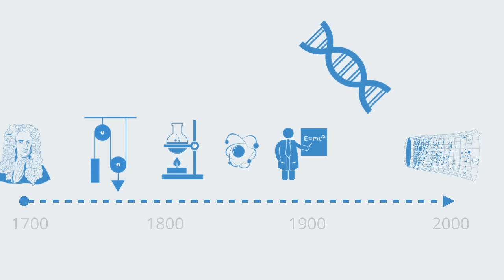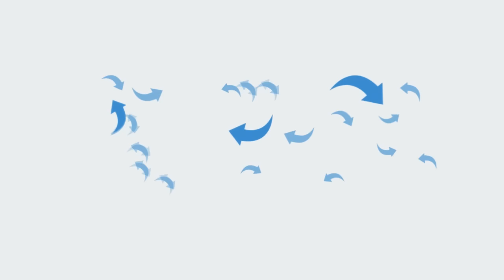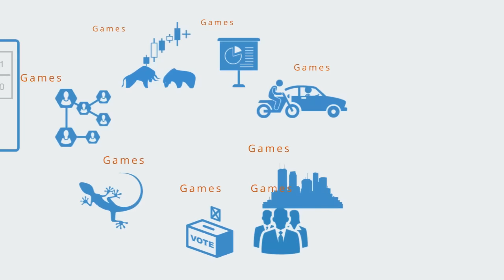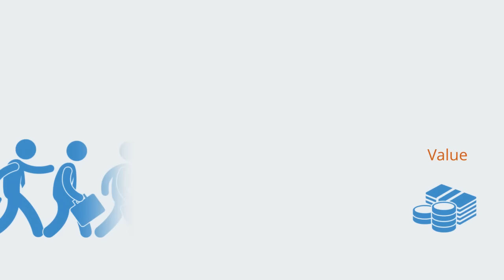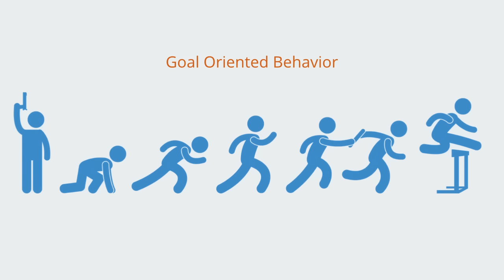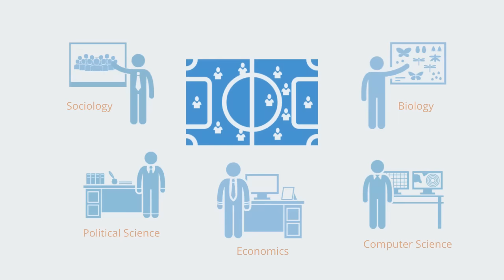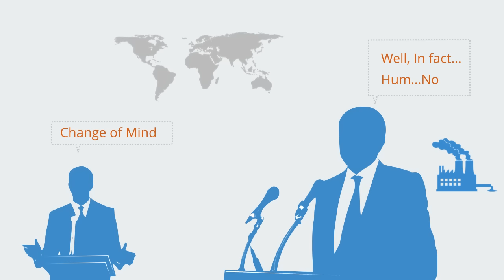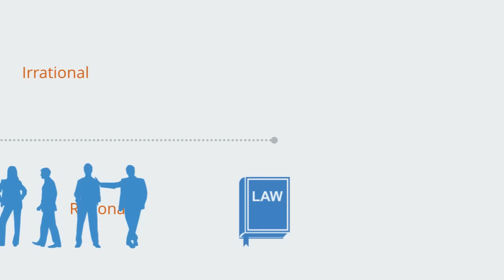Game Theory Overview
This video gives an overview of game theory as part of our full course on the subject. In game theory, a game is any context within which adaptive agents interact and in so doing become interdependent. Interdependence means that the values associated with some property of one element become correlated with those of another. In this context, it means that the goal attainment of one agent becomes correlated with the others. The value or payoff to one agent in the interaction is associated with that of the others. This gives us a game, wherein agents have a value system, they can make choices and take actions that affect others and the outcome to those interactions will have a certain payoff for all the agents involved.